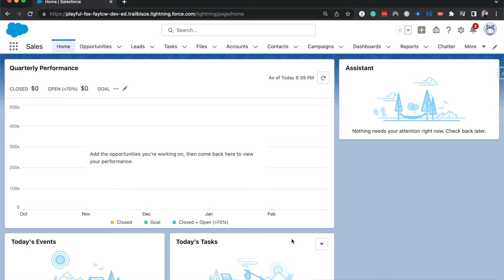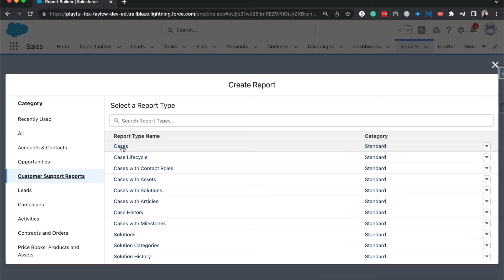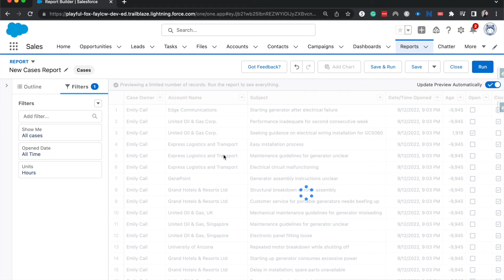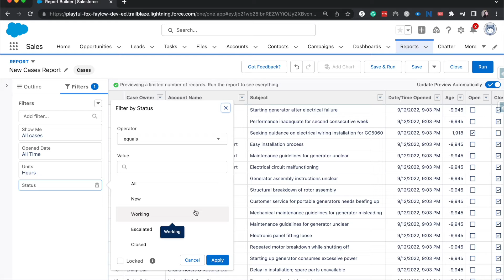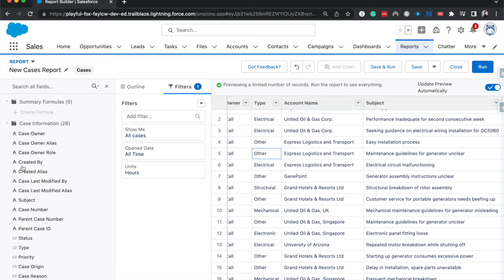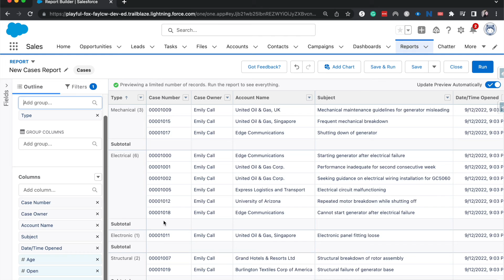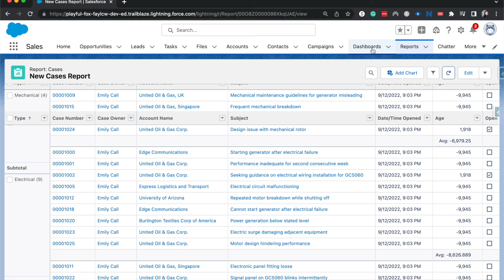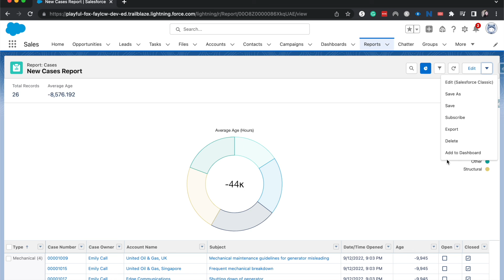Create a Case Report in Salesforce | How to report on cases in salesforce | Salesforce Reporting